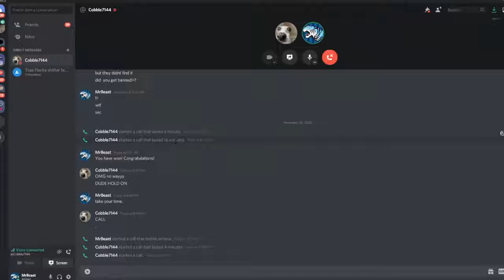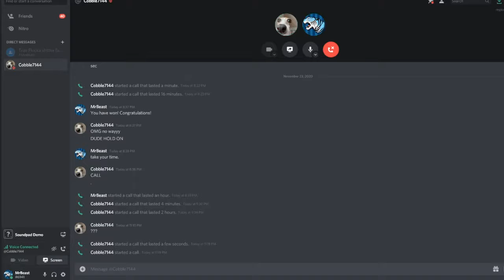MrBeast was a scammer